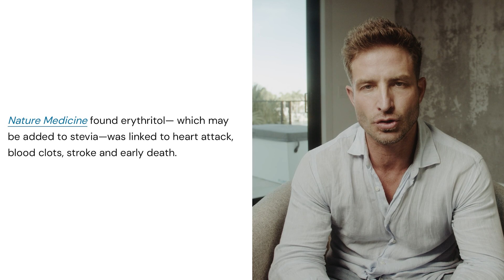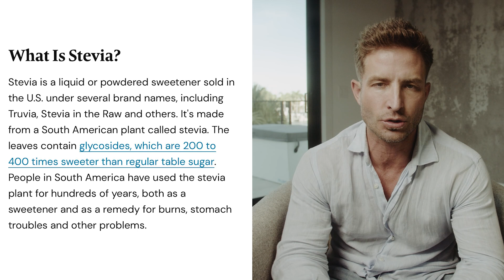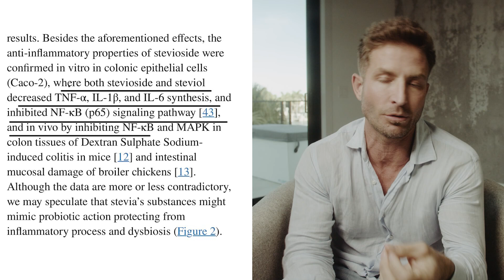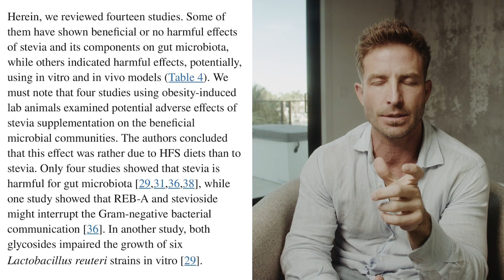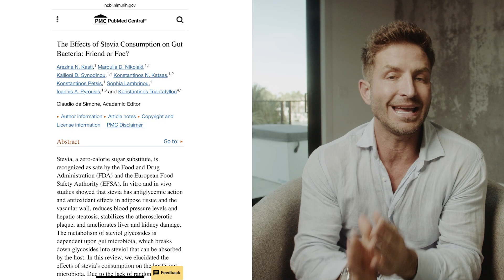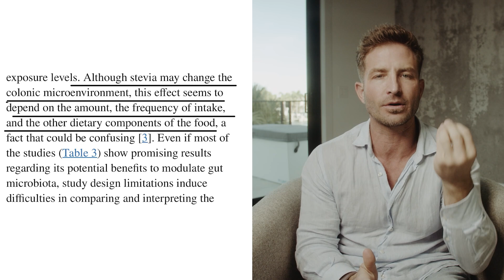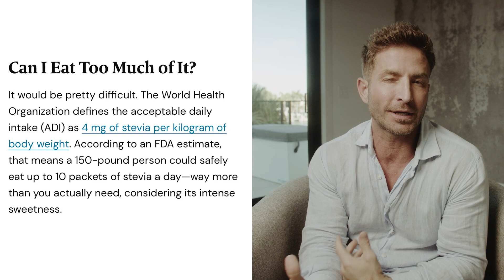Stevia (Friend Or Foe?) | Metabolic Mentor Education Ep. 006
Stevia, derived from the leaves of the Stevia rebaudiana plant, is a popular sugar substitute known for its zero-calorie content. There are definitely some health benefits of Stevia, including its potential role in managing blood sugar levels and supporting weight management, but it's important not to overdo it. Its versatility as a sugar alternative and its suitability for individuals with diabetes or those looking to reduce their sugar intake.

YouTube Chapters
📌 00:16 - Current Data On Stevia / Erythritol
📌 01:15 - What is Stevia?
📌 03:48 - Studies & Trends on Stevia
📌 05:09 - FDA Approved
📌 05:41 - Negative Side Effects of Stevia
📌 06:47 - How Much Stevia Is Too Much?

The best supplements and lab tests on the market, all in one place.

We love hearing from you! Share your thoughts, questions, and experiences in the comments section below. Our community is here to support and learn together.

🔥 Metabolic Monday Live Streams 🔥
every Monday night at 6:30pm EST for weekly giveaways and discussions!